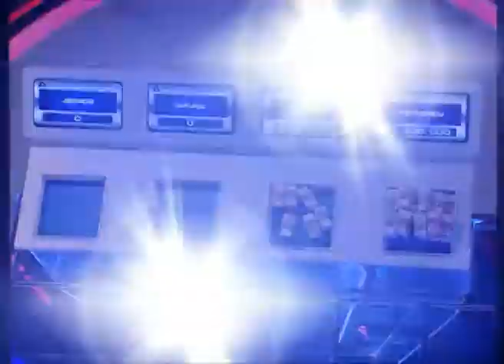Multimilioner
Najpopularniji svetski kviz
Od septembra, svakog  utorka od 21h, na TV Pink !